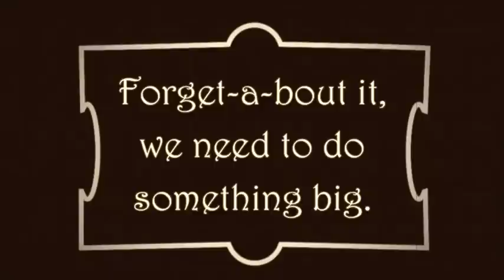Iron Horse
This video project was an assignment for English class. It is a 1920's era silent film.